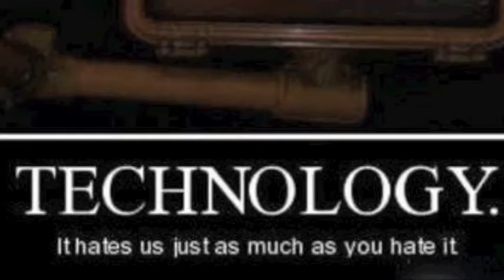The Diary of a Cavewoman #7: I HATE TECHNOLOGY RANT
Hey Guys,
Not happy- major technology issues, couldn't upload the make-up tutorial i did, so here's me ranting!